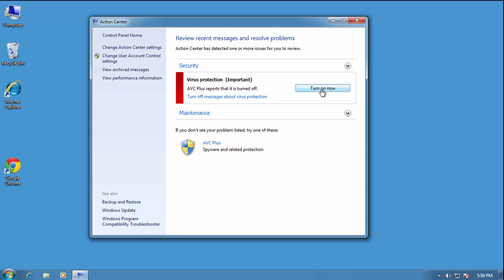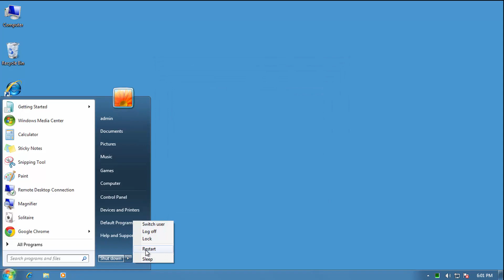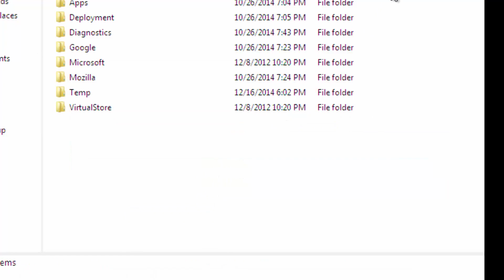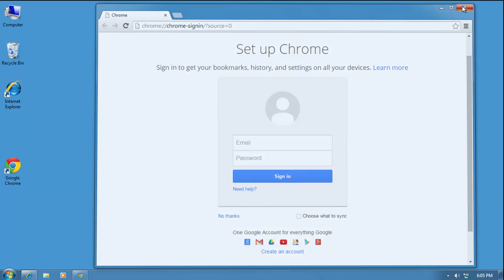How do I uninstall AVC Plus (Removal guide)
AVC Plus is a a fake antivirus, it actually reporting non-existent

malware threats in order to scare the user into paying $99,95 for this

rogue security software.
Not only is AVC Plus going to disrupt your system, it’s going to try

and trick you into making a purchase using your credit card.
Once installed, AVC Plus will be configured to start every time you

try to launch a program on your computer. Once started it will pretend

to scan your computer and then display numerous infected files, it

will also show a fake Windows Security Center or Action Center screen

that recommends you activate AVC Plus.

The program will also display a variety of security warnings:
Threat Detected!
Security alert! Your computer was found to be infected with privacy-

threatening software. Private data may get stolen and system damage

may be severe. Recover your PC from the infection right now, perform a

security scan.

Severe System Damage!
Spyware and viruses detected in the background...

How to remove AVC Plus virus?
Removal guide:
STEP 1: Start your computer in Safe Mode.
STEP 2: Remove Associated AVC Plus Files:

%LocalAppData%\random.exe
%LocalAppData%\893686b8

Remove Associated AVC Plus Windows Registry Information:

HKEY_CURRENT_USER\Software\Microsoft\Windows\CurrentVersion\Run

"random" = "%LocalAppData%\random.exe"